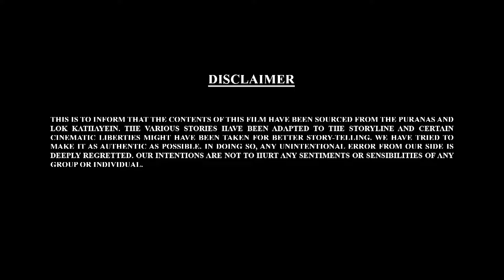கணேஷ் ஜி தனது கையில் திரிசூலத்துடன் என்ன செய்கிறார்? | Bal Ganesh Ki kahaniyaan In 3D Part - 39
கணேஷ் ஜி தனது கையில் திரிசூலத்துடன் என்ன செய்கிறார்?@balganeshtamil

Every WEEK there is something new coming up for you. @Bal Ganesh Tamil ​